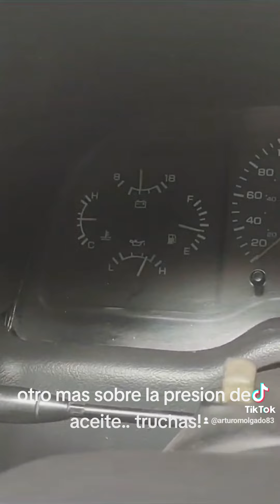ponganle atencion a sus p...s medidores de presion de aceite y temperarura del agua!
truchas con sus medidores! y mas con los shadows que les prende el foquito cuando tienen CERO de presion!